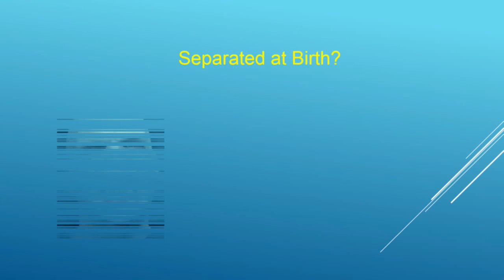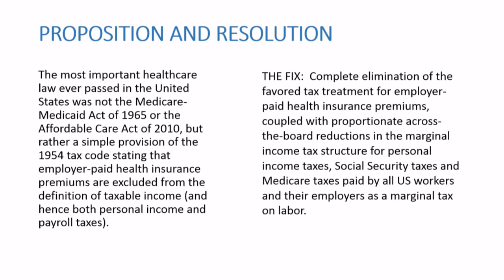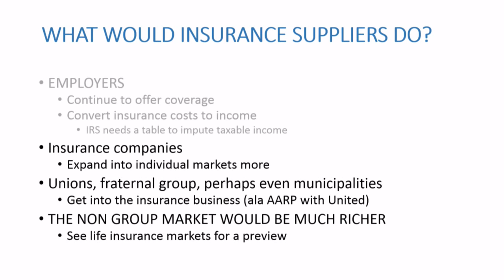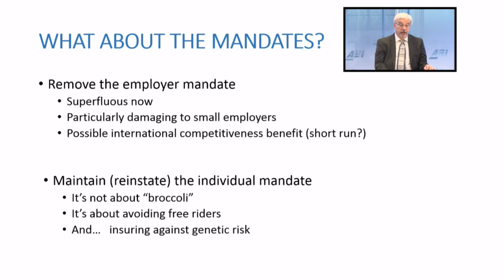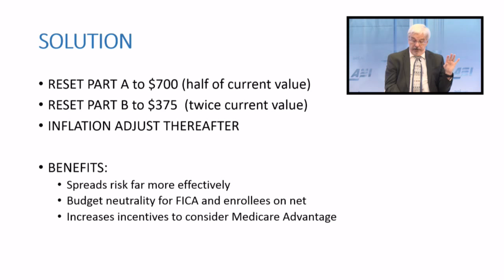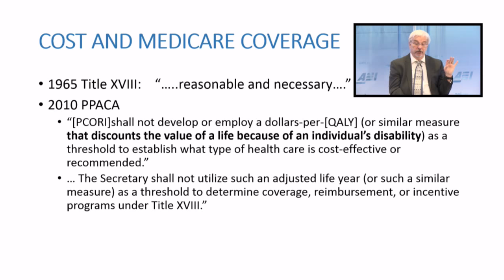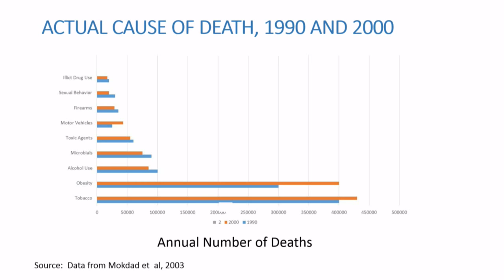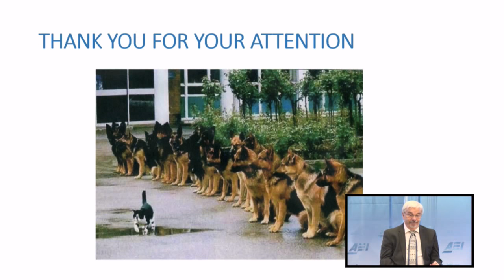Reconnecting health care policy with economics: Finding & fixing distortive incentives | LIVE STREAM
In his new book “The Economics of US Health Care Policy” (Routledge, 2017), Charles Phelps locks in on the many ways that public policy has distorted the behavior of consumers and providers throughout our health care system for more than half a century. He then targets the most important ones for removal and remedy. His proposals include eliminating the favored tax treatment for employer-paid health insurance premiums, improving the operations of health insurance exchanges, and leveling the playing field for competitive alternatives to Medicare fee for service coverage.

The bottom line remains that we still have to fix our health care system, before we go broke. Join AEI and several other world-class health policy scholars as we examine the unfinished to-do list of repair and reconstruction work ahead.